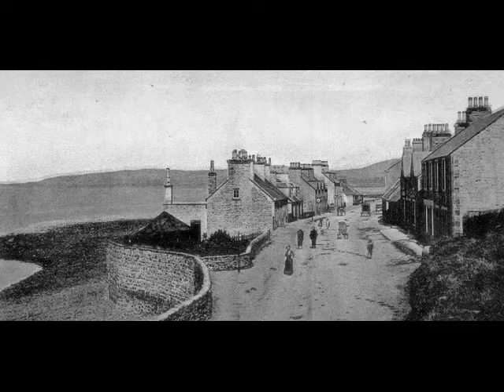Old Photographs Port William Scotland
Tour Scotland wee video of old photographs of Port William a small fishing village in in the parish of Mochrum, Wigtownshire, Dumfries and Galloway. In the 17th and 18th centuries Port William was known as much for the illicit activities of its smugglers as for the legitimate trade of its port. The original settlement was known as Killantrae, meaning 'The Church on the Beach' in Gaelic, and was probably founded not long after St Ninian arrival in nearby Whithorn towards the end of the 4th century. Killantrae was swept away following the intervention of developer and landlord Sir William Maxwell, 5th Baronet, of Monreith House.  In the five years until 1776 he built an entirely new village, complete with a good harbour and was renamed Port William. Of interest to folks with ancestry, genealogy or Scottish Family Roots in Scotland who may wish to visit one day.